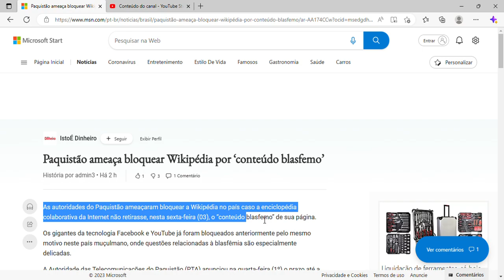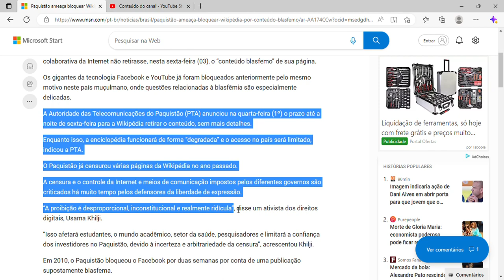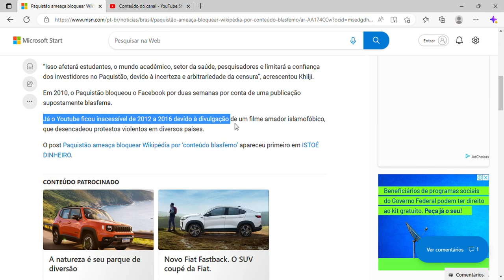Paquistão ameaça bloquear Wikipédia por ‘conteúdo blasfemo’